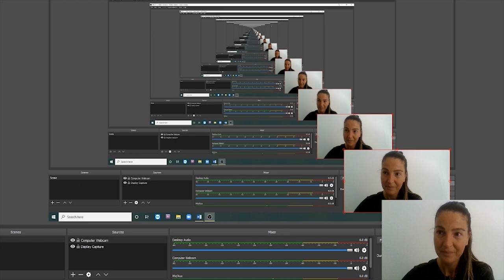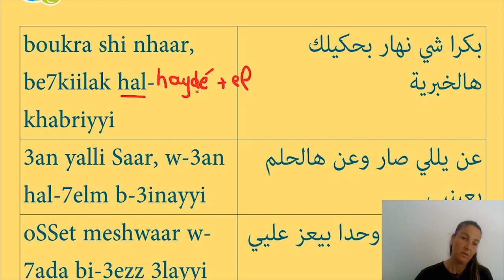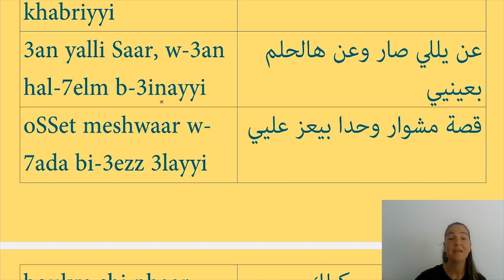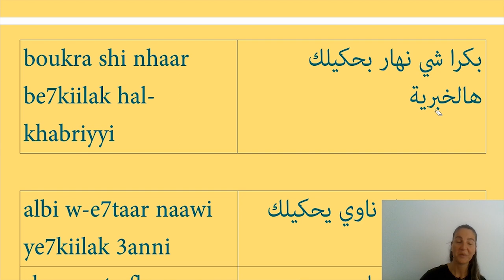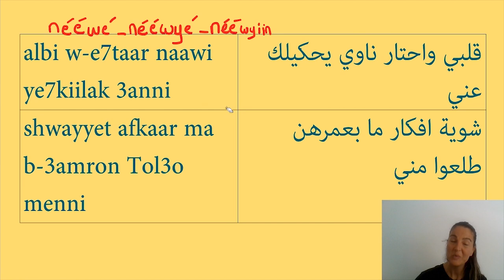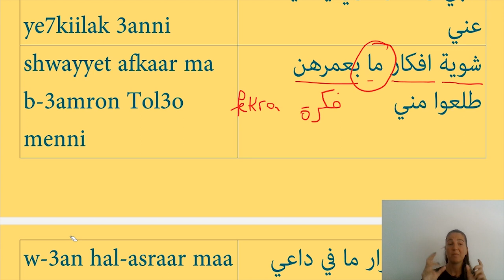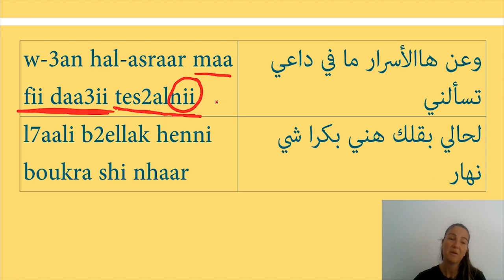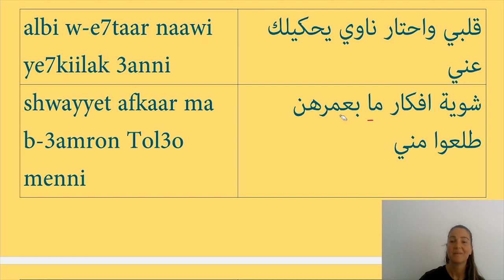LEARN LEBANESE ARABIC (LEVANTINE ARABIC/DIALECT) THROUGH SONGS: TOMORROW... SOMEDAY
In this detailed Lebanese Arabic (Levantine Dialect) lesson, we will translate parts of a song. We will dissect it and discuss grammatical details: